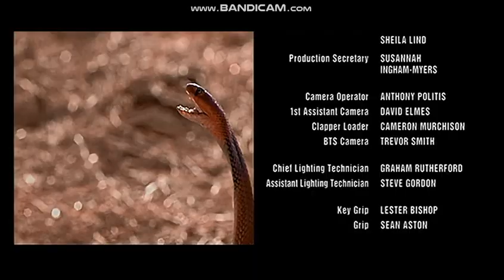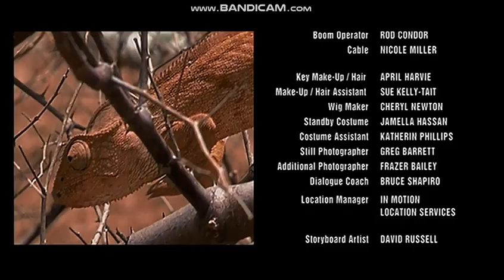The Crocodile Hunter movie credits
In Loving Memory of Steve Irwin. Crikey!